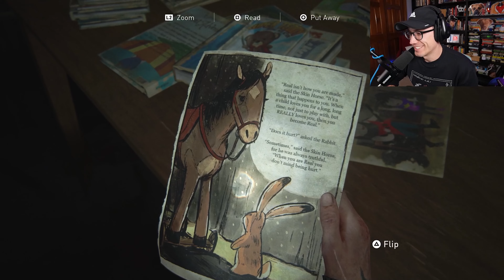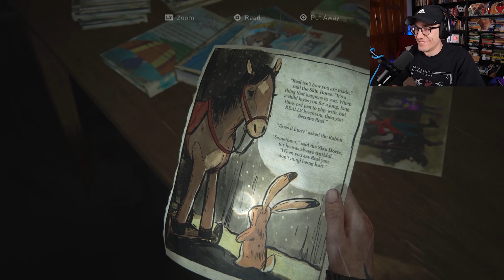Oh so Seattle is FLOODED huh -- The Last Of Us Part II BLIND playthrough -- Episode 20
In this Let's Play series, Ryan dives into The Last of Us Part 2 for a blind playthrough :) if you're looking for a fresh perspective or a first playthrough of this beloved game, hit subscribe!